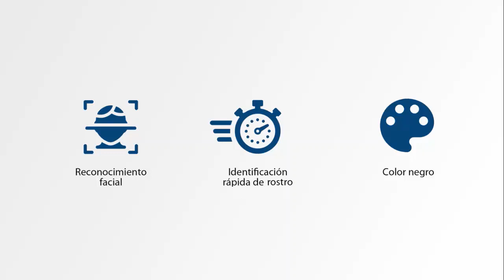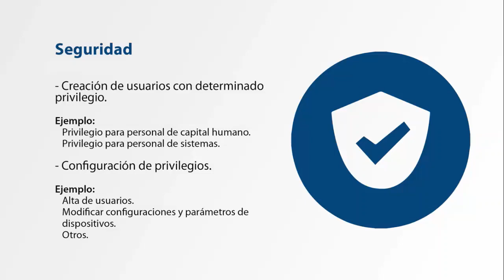Nueva terminal NS-160 de reconocimiento facial - On The Minute | SYCA Consultores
En SYCA CONSULTORES ayudamos a profesionalizar las pequeñas y medianas empresas, estandarizando y automatizando los procesos comerciales, operativos y contables de tu negocio, contamos con los mejores software empresariales como Aspel, ZOHO, SAP Bussines Ones, Soft Restaurant, National Soft, entre otros, además hemos desarrollado diferentes soluciones que complementan las funcionalidades de nuestros sistemas administrativos.

Contamos con experiencia en implementación de software administrativo para los diferentes procesos  de tu negocio, tales como: Control de inventario, Compras, Facturación, Punto de venta, Cuentas por cobrar, Cuentas por pagar, finanzas, contabilidad, producción, nómina y CRM para apoyar a la fuerza de ventas